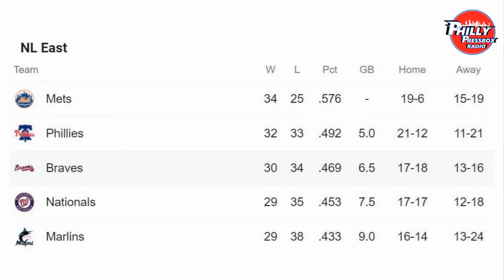Phils TV Voice Tom McCarthy on 2021 Phillies (PPR 6-16-21)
Great chat with Phillies TV voice Tom McCarthy before Wednesday night's Phils-Dodgers game (a 2-0 Phillies win). T-Mac talks about this year's Phils, Rhys Hoskins' recent struggles, Bryce Harper's injury issues, the team's pitching and last week's walkoff home run by new Phil Luke Williams in his first big-league start. (Jim "Chet" Chesko and Bill Furman have co-hosted Philly Pressbox Radio since 2014.